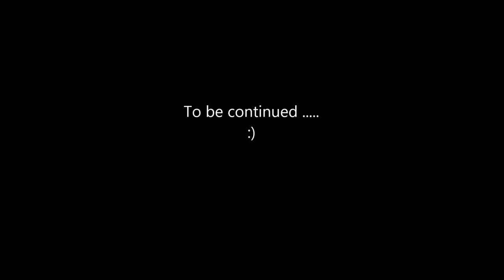Marsh Pink ragdoll kitten time lapse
Time lapse of a ragdoll kitten. Video footage taken from the time they were only a few hours old to day 46. I will continue to timelapse them as they grow.
I created this video not only for myself, but for anyone who is interested in knowing how a ragdoll kitten develops as they are born pure white. They develop their colors over time because they are a pointed breed.

Note: Biscotti e Crema is a Seal Tortie point Bi color

Thank you to my family for their support through this as it took a great deal of hours to create and they supported me through it even helping me!! Thank you to my friends for not telling anyone what I was working on :)

If anyone has any questions I will comment here as much as possible :)